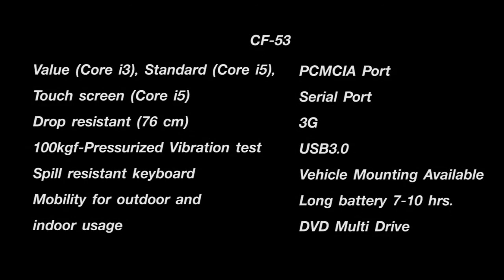CF 53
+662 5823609